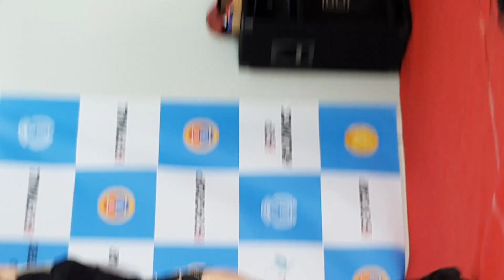190321 태리&보미 07 - 포토타임3,4 @테크노마트 K-Pop Supporters공연[직캠 shinlim]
강변역 테크노마트  케이팝서포터즈 보미쇼
`눈에 보이는 대로 영상을!..'  `기록영상'
'As you can see the video! ..' 'Recorded video'